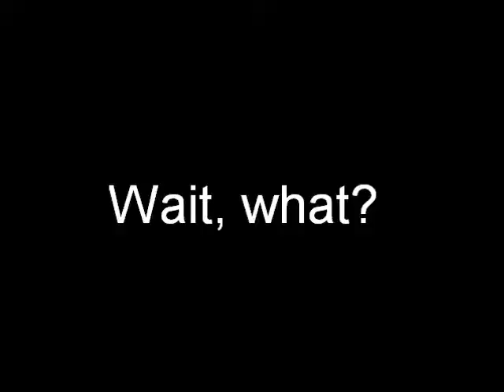Muddashenko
Introducting, Vladimir Matyushenko vs. Yuki Kondo from UFC 32; a bout filled with so much botch, it gets its own video.